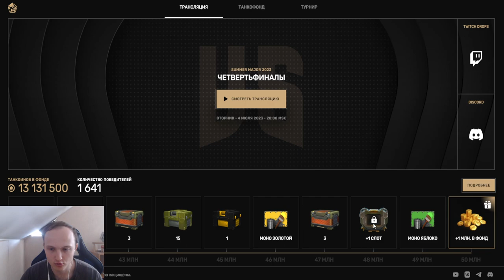ПОЧЕМУ ЭТО САМЫЙ ХУДШИЙ ТАНКОФОНД? РАЗРАБОТЧИКИ ПРОВАЛИЛИ ГРАМОТНОСТЬ НАГРАД В ТАНКАХ ОНЛАЙН